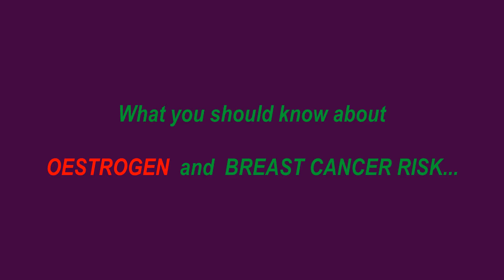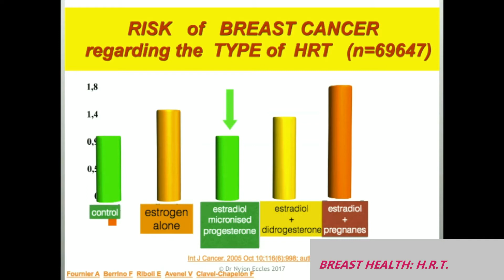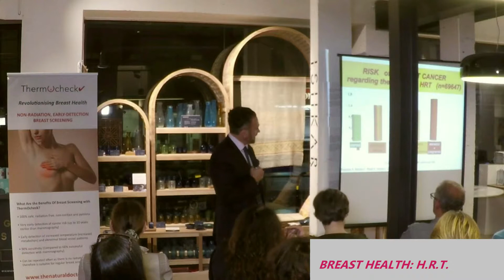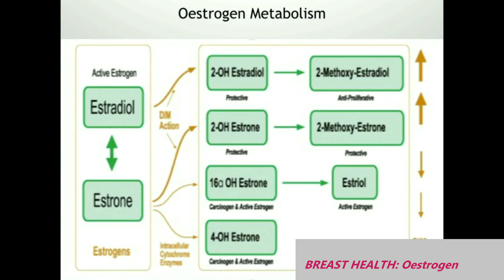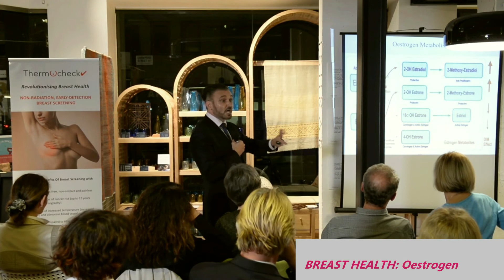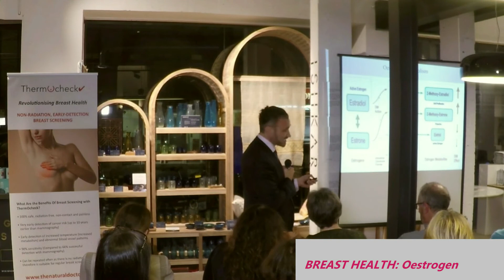Protect Your Breasts: the true role of OESTROGEN [talk part 4]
Dr Eccles explains the subtle - but crucial - links that exist between Oestrogen and breast cancer risk.  He also makes a powerful case for risk/oestrogen control through corrected nutrition and innovative supplements.

Why not listen to the full argument?  Dr Eccles will change utterly your perception on breast health.  The FULL TALK can be found here:

Dr. Nyjon Eccles BSc MBBS MRCP PhD is a registered Medical doctor specialising in natural remedies for a wide variety of health issues. He is founder of The Natural Doctor Clinic in Harley Street and one of the UK's leading Integrated Medicine Physicians.